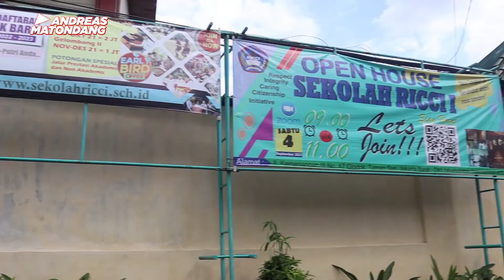MIE KANGKUNG ASEN, PORSINYA PUAS, TOPPING DAGINGNYA BANYAK! TAPI CUMA 15.000?!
Episode MANIAKMIE kali ini kita nyobain MIE KANGKUNG ASEN, Mie Kangkung Legendaris sejak 1987. Tapi Mie nya ini mie non halal ya guys, karena menggunakan kuah kaldu dan daging Babi.
Mienya unik mirip mie kuningnya soto bogor, Kangkungnya sama togenya setengah matang, jadi pas dikunya, kresss renyah dan segar, apalagi perporsi murah meriah hanya IDR.15.000

MIE KANGKUNG ASEN
Jl.Kemenangan III Depan sekolah Ricci
Glodok, Tambora Jakarta-Barat
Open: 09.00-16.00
start from IDR.15.000